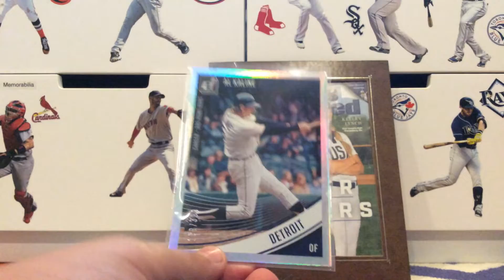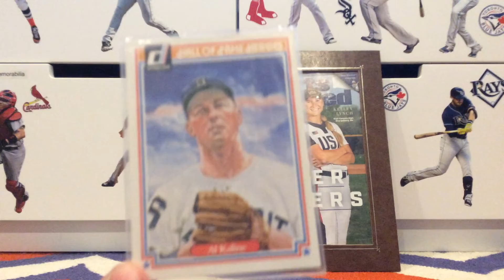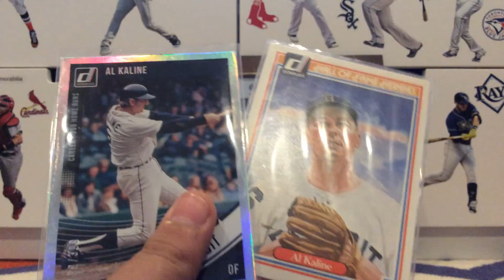I NEED YOUR ADVICE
Spam that Comment section!